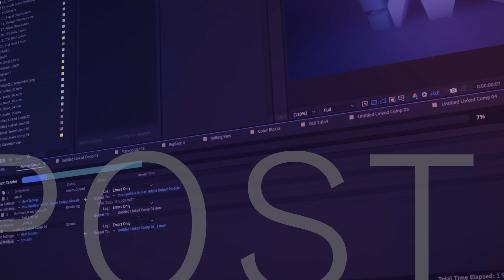“Bang”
Another year starts with a “Bang”, and to celebrate iwe’re dropping a promo video for ourselves.